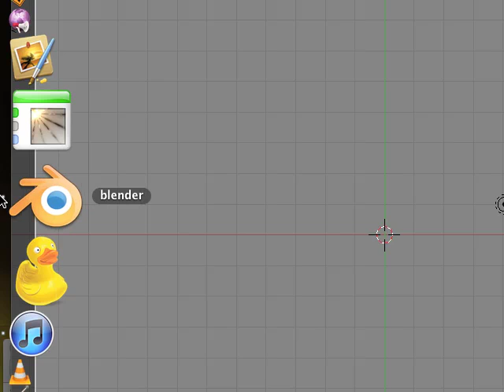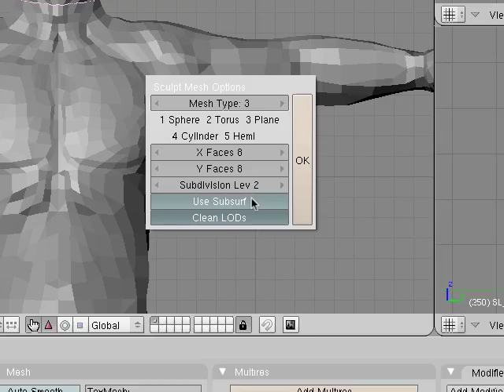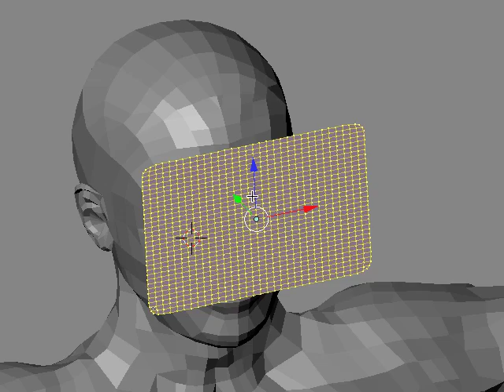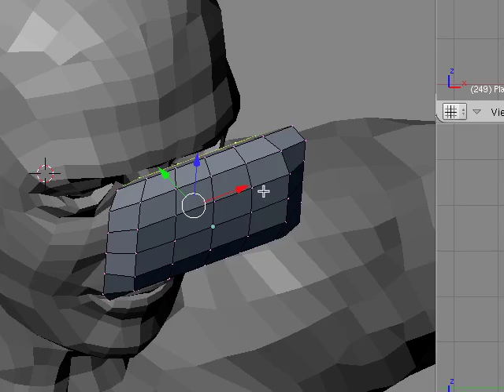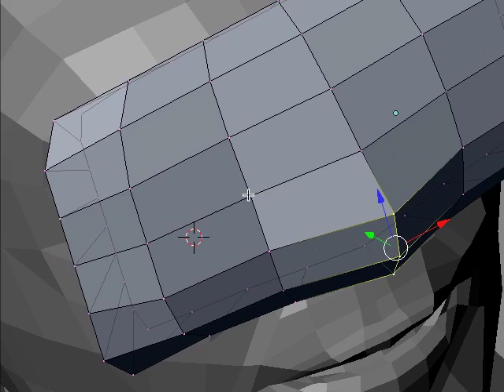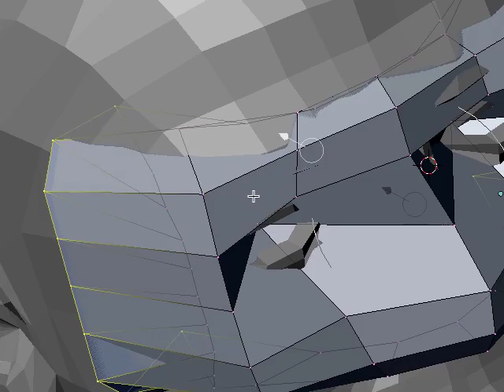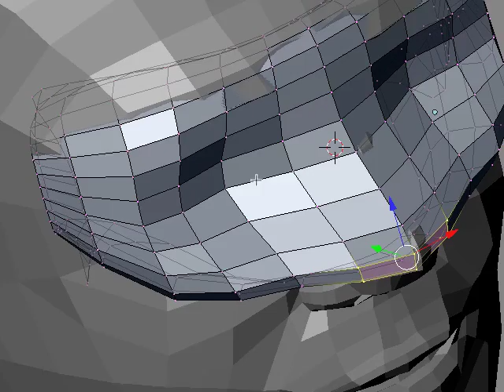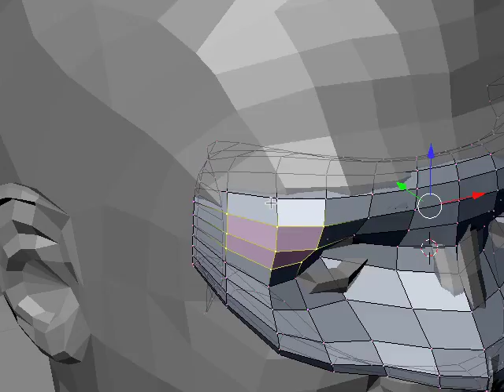TGIB speedbuild tutorial one: making a sculpted mask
How to make a sculpted mask for Second Life and OpenSim using blender.

This is the first part of TGIB speedbuild series, where I record in real time the creation of an object. Sadly, it's a bad start, as I didn't quite get finished; it took me about 5 more minutes for the final version of the mask, which can be found

For more tutorials and OpenSim / Second Life creations see our